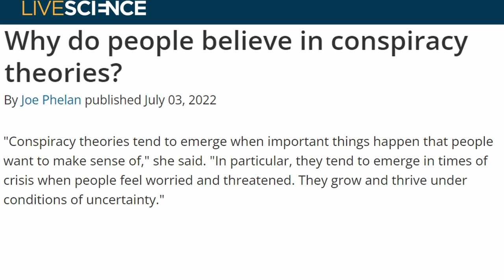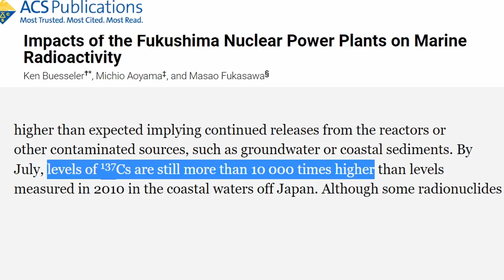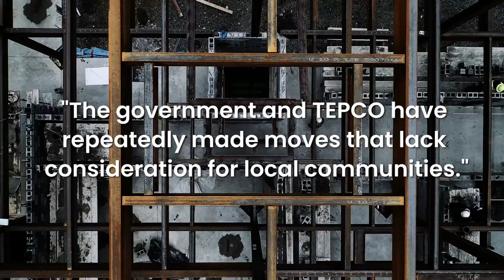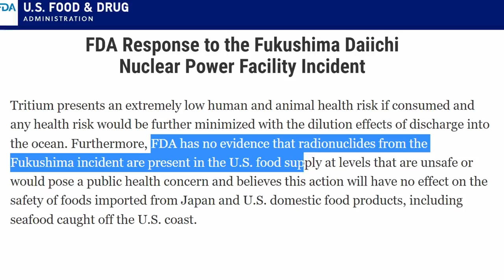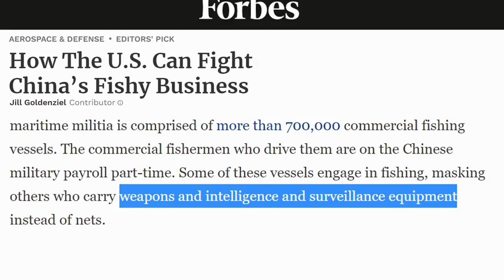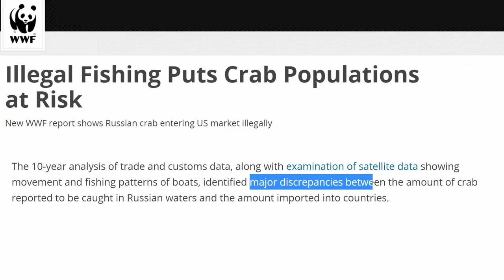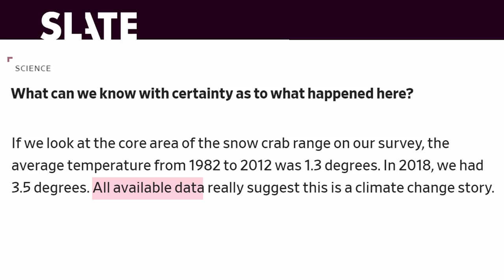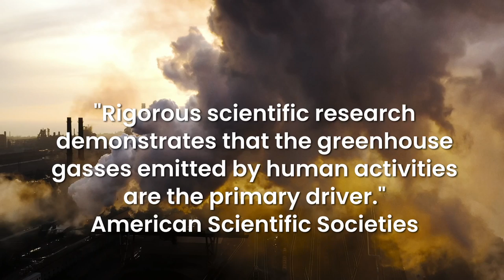Marine Biologist Exposes Truth Behind the Snow Crab Disappearance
The scary truth of why billions of snow crabs disappeared is even more shocking than anyone realizes.

00:00 - Conspiracies about the snow crab disappearance
01:15 - How many snow crabs disappeared?
02:00 - Fukushima radiation and snow crab fishing
04:37 - Chinese overfishing snow crabs
06:20 - Russia overfishing king crabs
07:34 - What happened to Bering sea fishing?
09:00 - Global warming and Alaskan snow crab
09:53 - The good news
10:49 - KPassionate

The Bering Sea snow crab season was canceled after billions of crabs disappeared, devastating Alaska’s fishing industry and the livelihoods of those who depend on it

UPDATE: The latest research that confirms the snow crab died because of a marine heatwave.

I've been advocating for this since the beginning and am extremely happy to see that the U.S. Department of Commerce has announced a series of disaster relief for Alaska’s fisheries. This should mean relief funding for the Bristol Bay red king crab and Bering Sea snow crab fisheries

As always, I have cited my sources and provided links such as these studies taken a month after the Fukushima disaster:

In 2014, the US FDA stated there was "no evidence that radionuclides from the Fukushima incident were present in the U.S. food supply." So it is unlikely that radiation from the Fukushima nuclear disaster caused the snow crab disappearance.

Is overfishing from China and Russia to blame for the missing snow crabs? The US Coast Guard has said that “unreported and unregulated fishing is the No. 1 global maritime security threat.”

A study by the World Wildlife Federation found “three-quarters of the king crab consumed in the US market comes from Russia” also there were “major discrepancies between the amount of king crab reported to be caught in Russian waters and the amount imported into countries.”

Support the KPassionate channel for early access, your name in the credits, and bonus content!
Music
Cody Martin
Soundstripe

Stock Images
BlackBoxGuild - soundstripe
MediaWhalestock - soundstripe
vasttt - soundstripe
NOAA
Derek Keats - wikimedia commons
Judgefloro - wikimedia commons

Changes by DoubleAgent XV